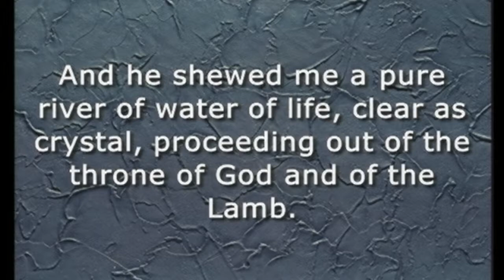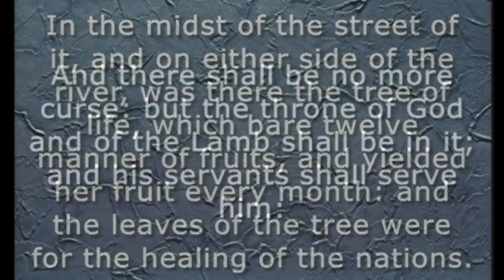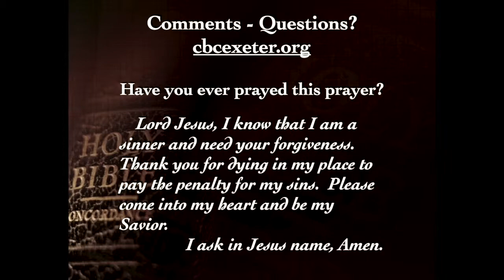February 3, 2019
Pastor Mark Arnold